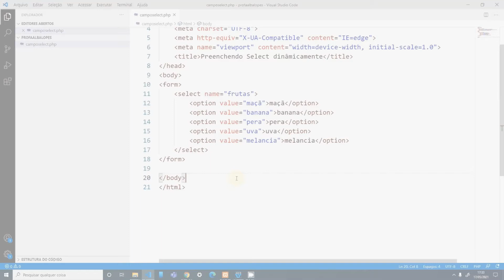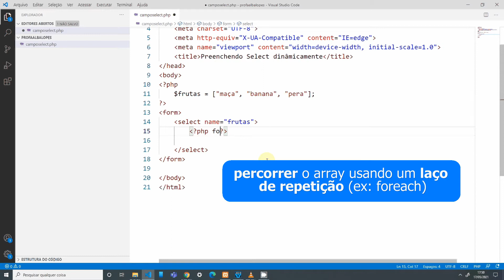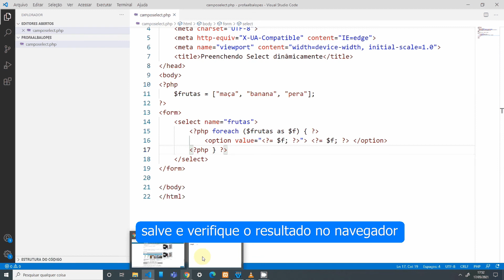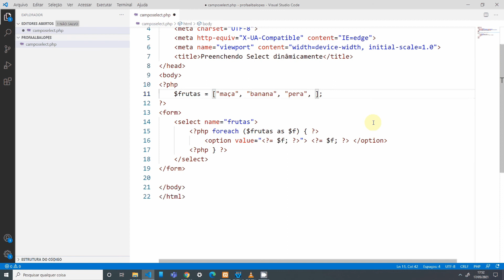[PHP] Como preencher um campo select dinamicamente com PHP e HTML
Nesse vídeo, mostramos como preencher um campo HTML do tipo select de forma dinâmica, usando dados de um array, com o auxílio da linguagem PHP.

Assim, para cada elemento do array, é gerado um option dentro do campo select, de forma dinâmica. Para isso, usamos um laço de repetição do tipo foreach que percorre o array e gera campos do tipo option para cada dos elementos do array.

Os dados apresentados no exemplo podem também ser substituídos por dados provinientes do banco de dados.